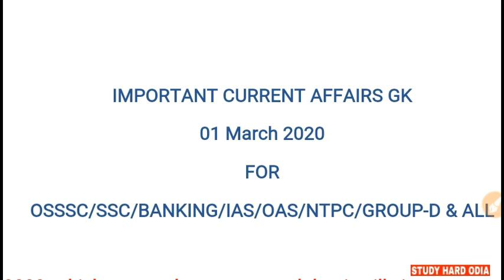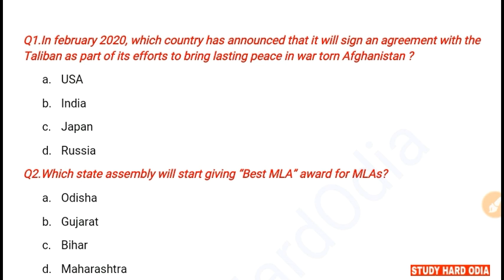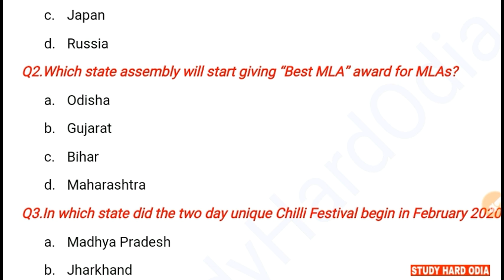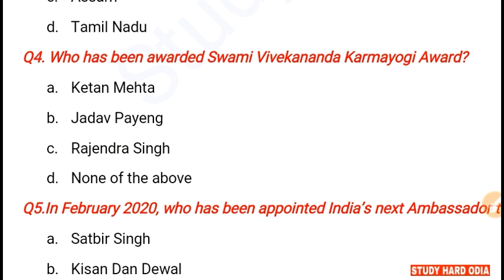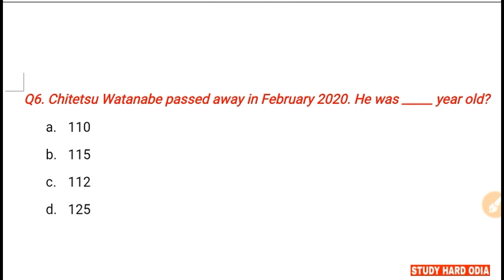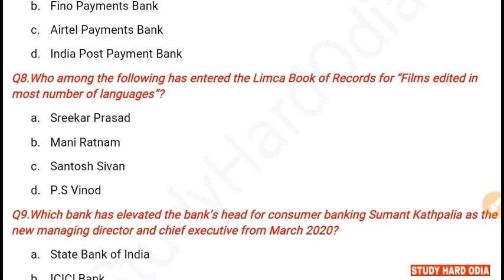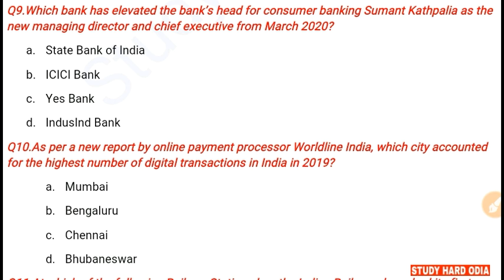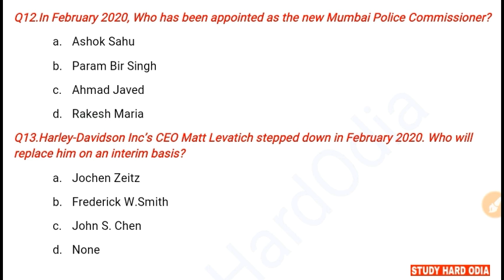1 March 2020 Current Affairs | Current Affairs GK for OHC ASO OAS IAS SSC CGL NTPC GROUP-D BANKING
01 March 2020 Current Affairs in English and Odia .